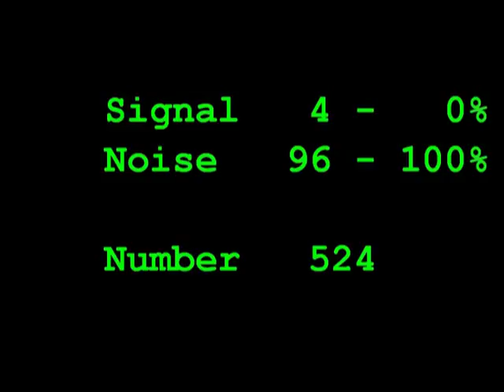Hearing perception test. Auditory hallucination. Dr. Dawes video. EVP.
Test your ability to hear things clealr ly against background noise. Audio hallucination. Audio hallucination. Electronic voice phenomena.